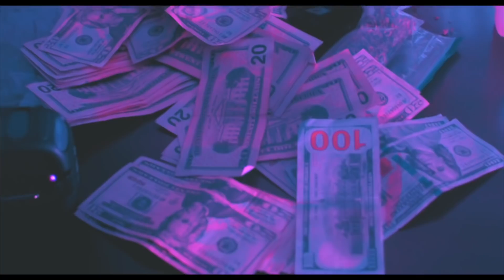Debonair - For Me (OfficialMusicVideo) Shot